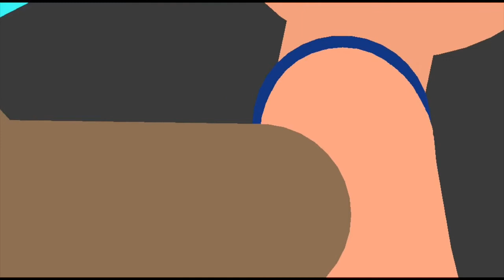Chimdi Origins: Episode 6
Chillecko!